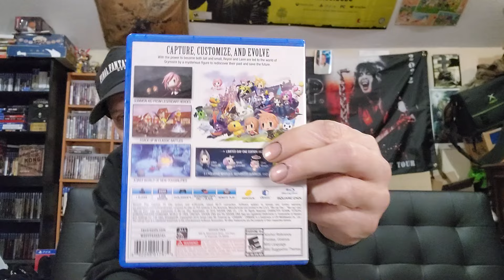My Final Fantasy and Crossover Games on PS4 And PS5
I been playing my final fantasy 7 rebirth and I thought of what games do I have on ps4 and ps5 that's final fantasy so here they are fun times